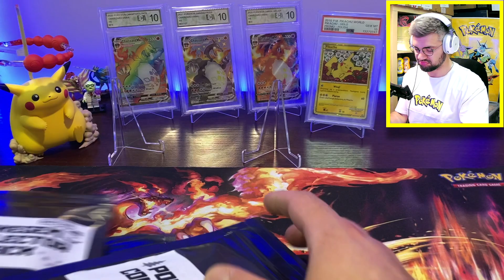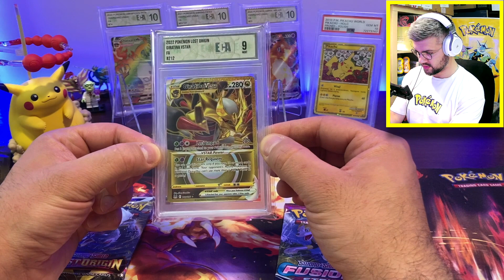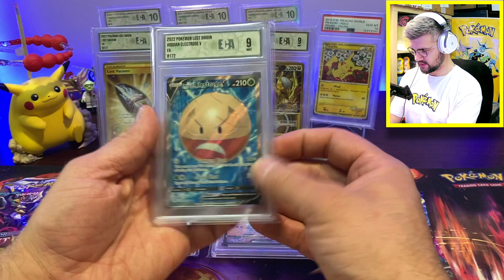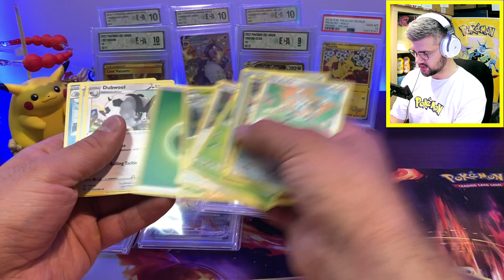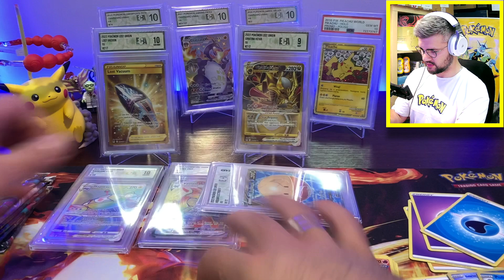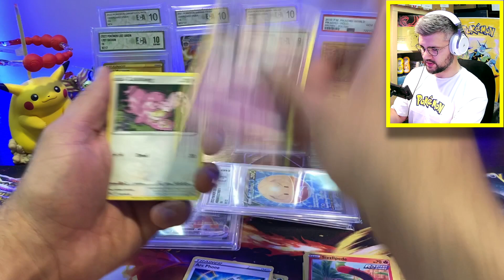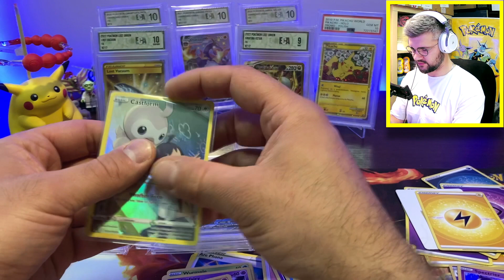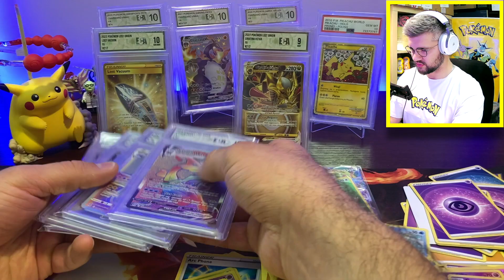POKÉMON • POKEGEMCOLLECTOR PACK • OTWIERAMY BOOSTERY • DARMOWE KODY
Dziś otwieramy PokeGemCollector Box z kartami ocenianymi przez ECA Grading oraz boosterami!
Today I'm opening mystery PokeGemCollector Packs with cards graded by ECA Grading and some boosters!!
Opening kart Pokémon 😱🔥
Pokémon card opening 😱🔥